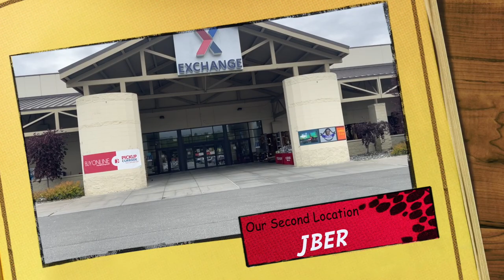Opening a Second Comic Book Shop in Alaska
We opened our second comic book shop on Joint Base Elmendorf Richardson in Alaska. Check out our video and also see what we have planned for this year's Free Comic Book Day!

📺  OUR EQUIPMENT LINKS:

🎥. Ecamm Software-

ACCESS CODE: ALASKA